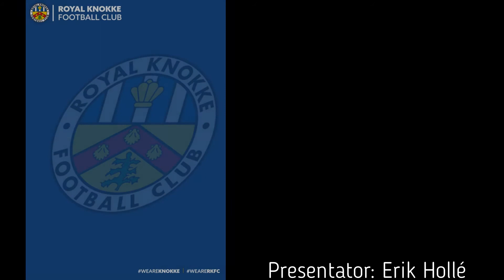Voorbeschouwing RKFC vs KVV Thes SPORT interv Arne Cassaert